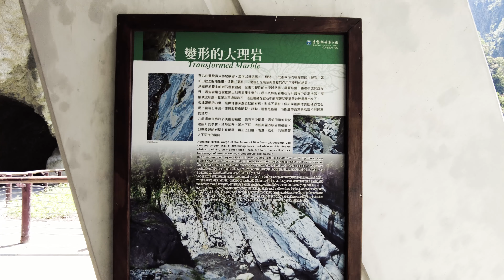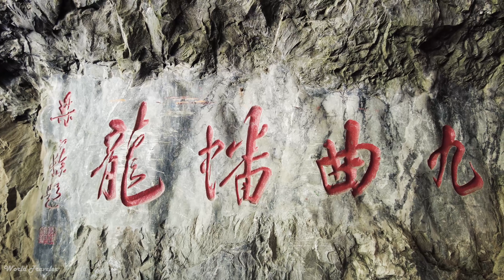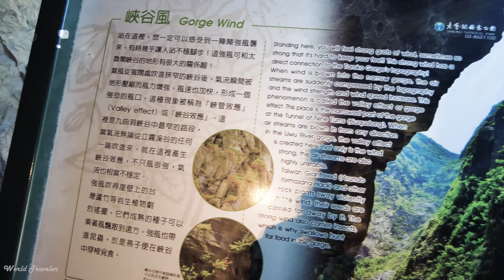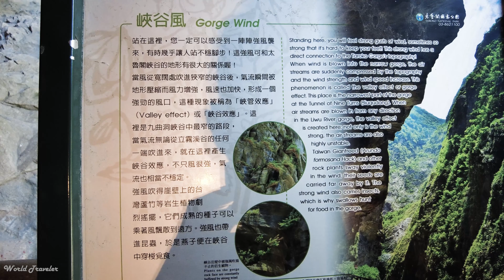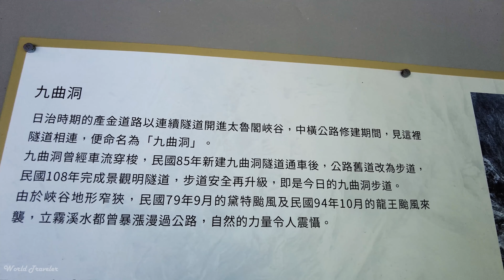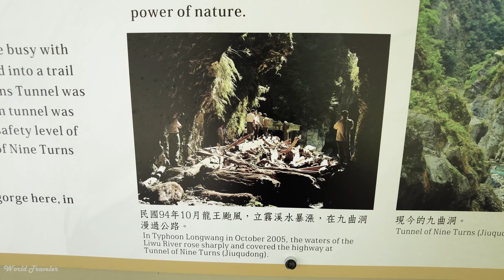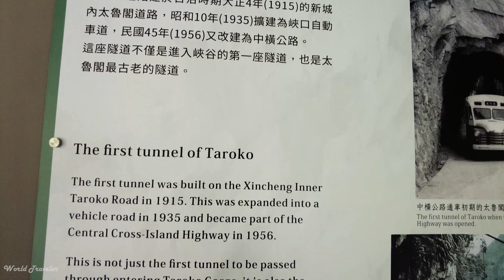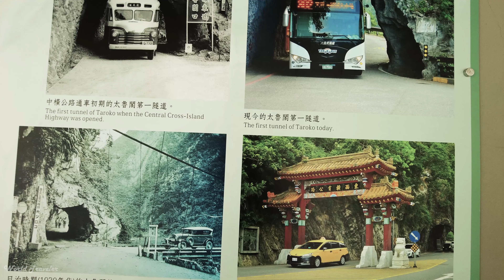旅拍漫步 ｜花蓮 太魯閣 九曲洞步道 2022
13:06 終點
行前須知:
1.九曲洞全程須原路折返，總行程約30分鐘。
2.交通現況:目前該景點周圍均無規劃自小客車/機車停車區，僅開放大型遊覽車臨停格一格。
3.會有小落石機率，步行民眾須留意。

『頻道特色』
以靜默的走拍方式記錄走過的風光，讓您如親身經歷走過我的旅途.

歡迎為我的FB粉專案讚／加入FB社團／追蹤IG
FB社團❴ 台灣漫步。景點交流 ❵台灣景點交流👇️